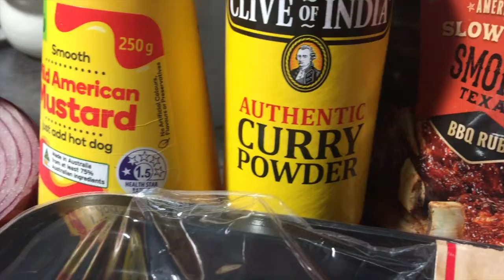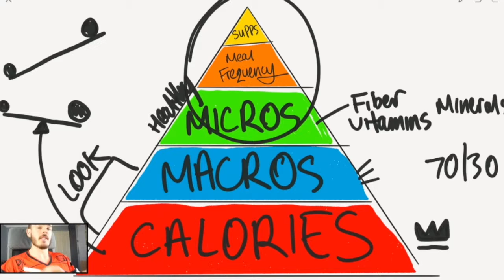STOP Buying Into Online Diet Plans | Here's Why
Hey heyyyy welcome to a brand spanking new knowledge bomb filled video, thanks for stopping by to check it out! I hate seeing people dig themselves into a suck hole, that is the meal plan and diet plan game. This is such a waste of time because you're not being taught anything, and are signing yourself up to different rules each time you do one, and no actual sustainable lifestyle factors are being catered for.

✔Want to learn the fundamentals of flexible dieting and weight training in an 6 week shred program? Check this out

✔ Want the best ebook I've ever made that'll teach you how to master achieving six pack abs?

✔Ready to BREAKTHROUGH and learn how to master fat loss once and for all? Get amongst a 1-1 call with me where my promise to you is that I'll work out exactly why you haven't gotten results yet and pave the way for how to get from A to B. Apply to have one with me for FREE